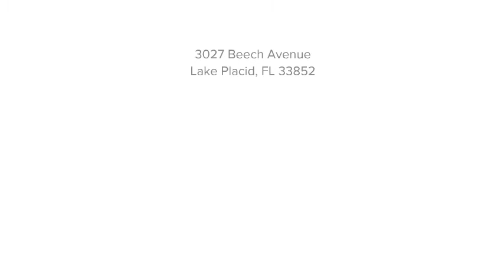3027 Beech Avenue Lake Placid, FL 33852